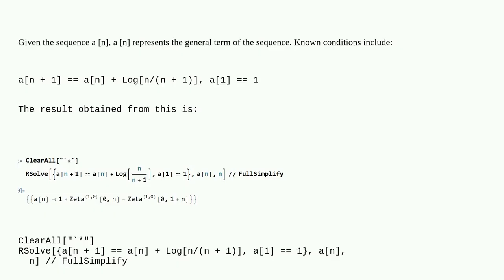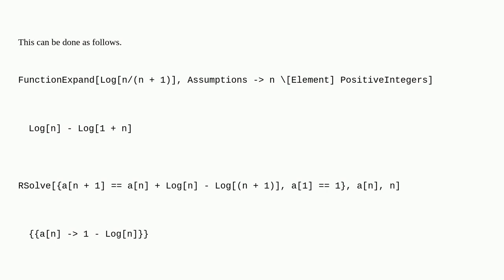Mathematica: Why is this sequence a n unable to correctly find its general term formula?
Why is this sequence a n unable to correctly find its general term formula?

A special thanks goes out to the awesome community

  difference-equations